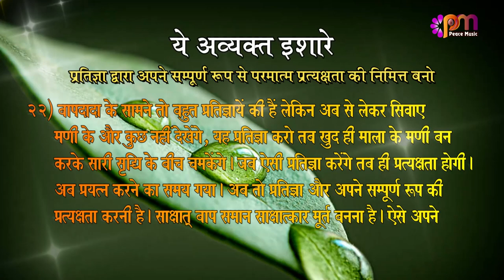22 Feb 2023 अव्यक्त इशारा (Avyakt Ishara)